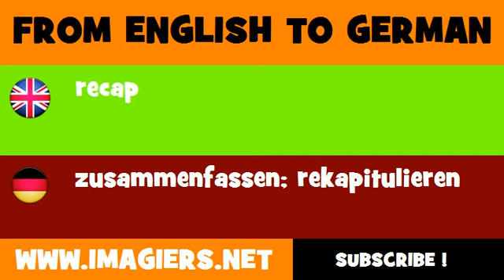FROM ENGLISH TO GERMAN = recap